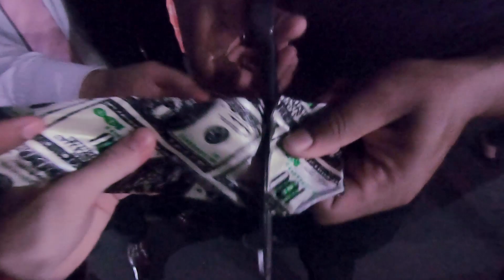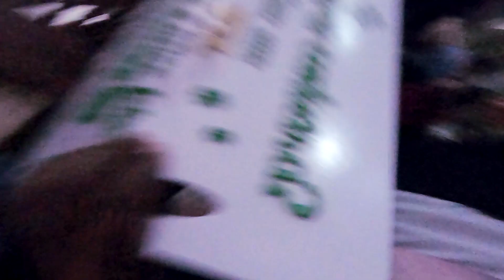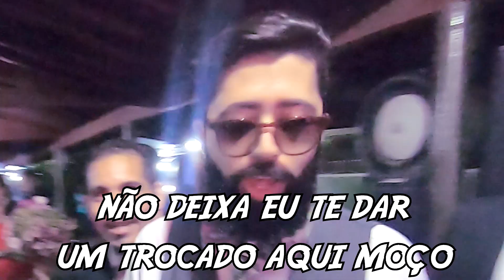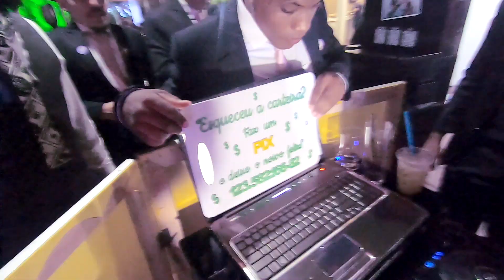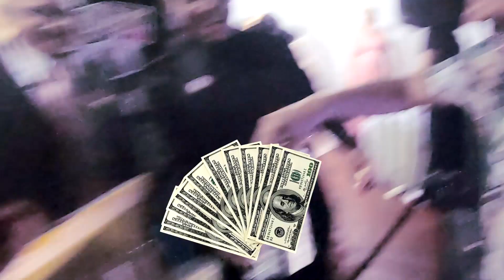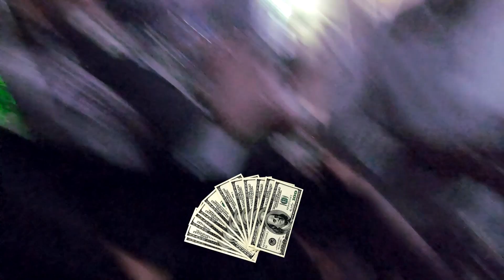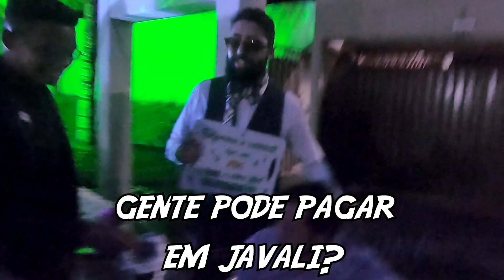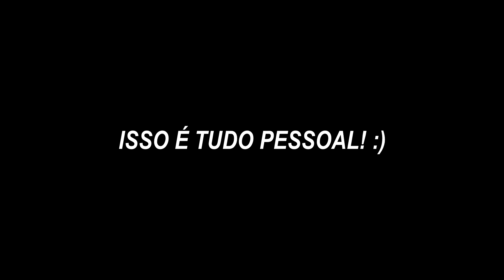O MOMENTO MAIS ESPERADO DO ANO😱 Passa o pix?! 😂 - Família Adversus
Mais um vlogzão aqui no canal, dessa vez trazendo um momento muito esperado do ano, eu diria o MAIS ESPERADO, vídeo completo da resenha que foi o casamento do Lucas & Meirielly.

Eae galera mais um vídeo por aqui mostrando o meu Hobby. Curti, comente, compartilha!

TELA FINAL POR: @leandro.films